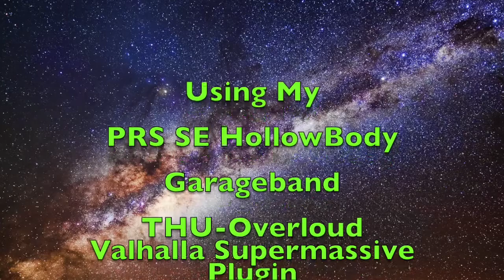INTO THE BLACK HOLE ( Ambient / Metal )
AN AMBIENT ROCK/METAL PIECE RECORDED IN GARAGEBAND USING MY
PRS SE HOLLOWBODY, VALHALLA SUPERMASSIVE, THU-OVERLOUD PLUGIN